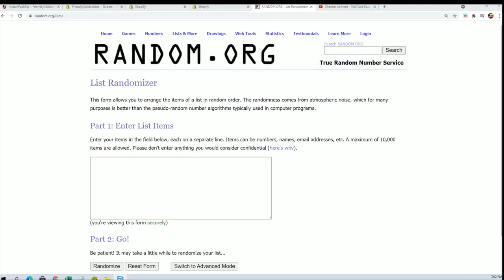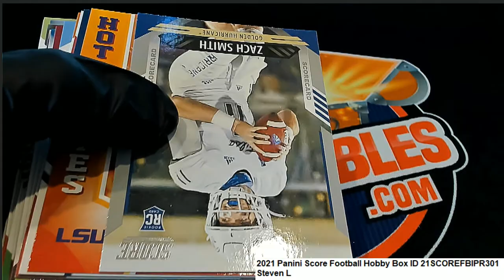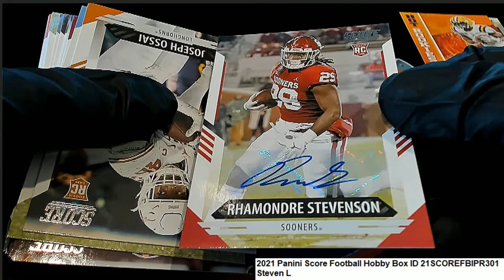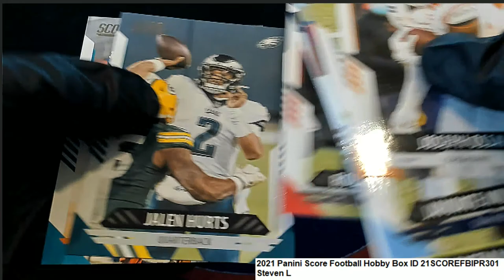2021 Panini Score Football Steven L's Pack ID 21SCOREFBIPR301